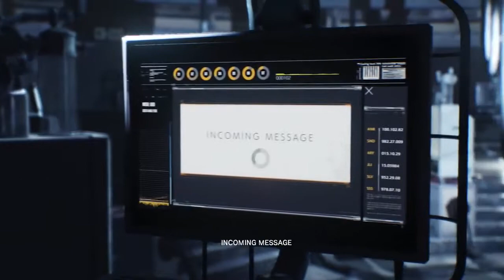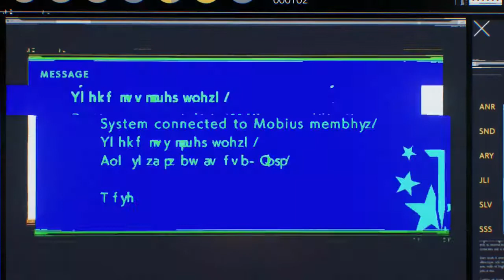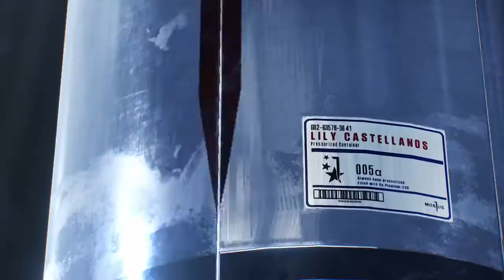The Evil Within 2 Ending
PSN: DaRealEstNation
The Evil Within 2 is a third-person survival horror video game developed by Tango Gameworks and published by Bethesda Softworks for Microsoft Windows, PlayStation 4 and Xbox One.